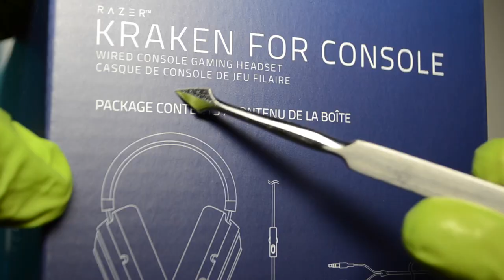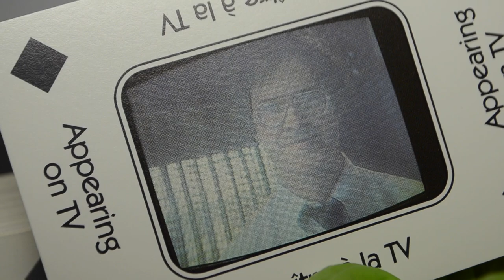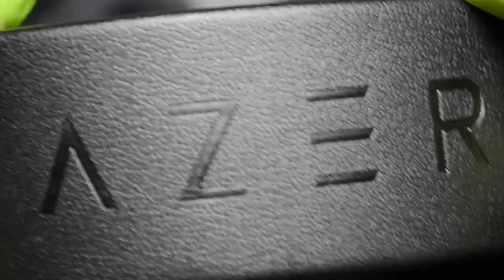Razer Kraken for Console Edition Headset | Runforthecube Review